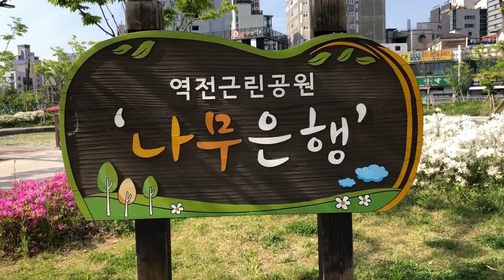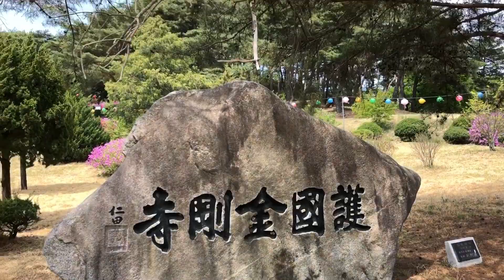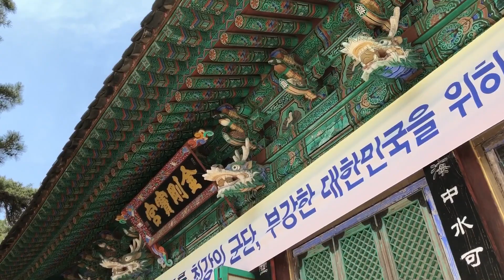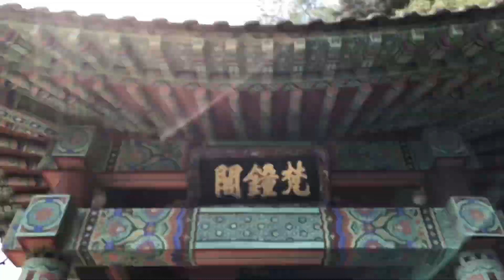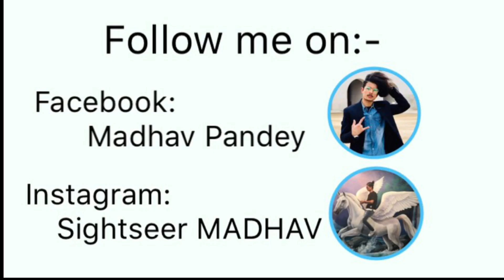Beauty of korea:Uijeongbu station area and Keumgang Buddha temple area.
Thankyou for visiting our youtube channel,please hit that like button if you liked the video,don’t forget to comment if you have any suggestions and subscribe to this channel for more interesting videos.
    Thankyou,,,jay nepal,,,🙏🙏